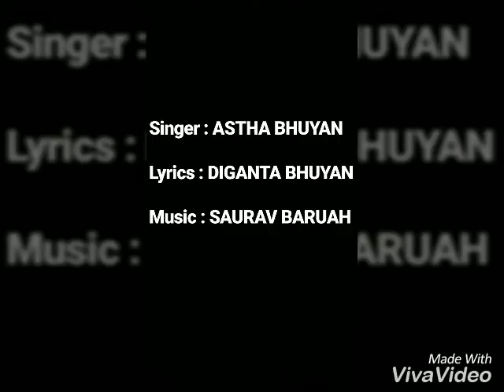Jun Jole : Astha Bhuyan.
Sang by Astha Bhuyan (me).
Lyrics by Diganta Bhuyan.